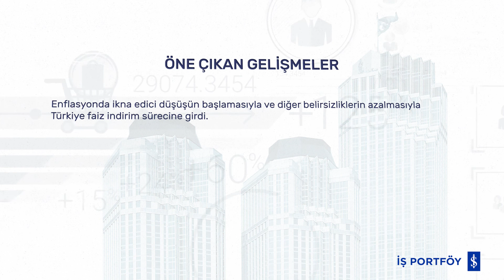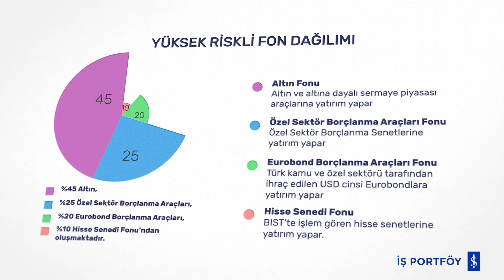Ağustos 2019- Aylık Fon Dağılımı Önerileri